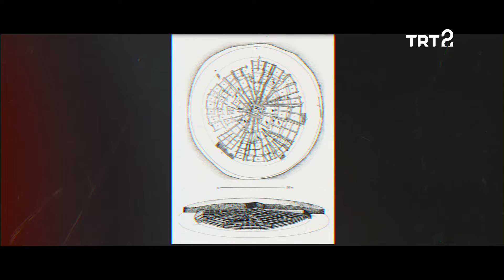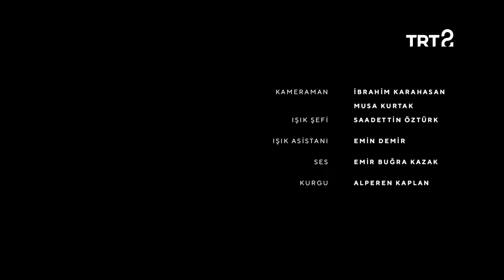Türkiye'nin İlkleri | Müzecilik Tarihi | 4. Bölüm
Araştırmacı yazar Süleyman Faruk Göncüoğlu, müzecilik tarihinin başladığı noktayı anlatıyor.